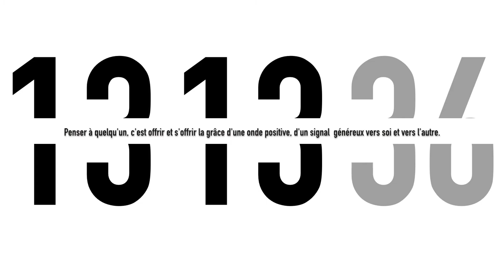MIROIR / 13H13 - Impair, pense et manque.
Penser à ou manquer à…